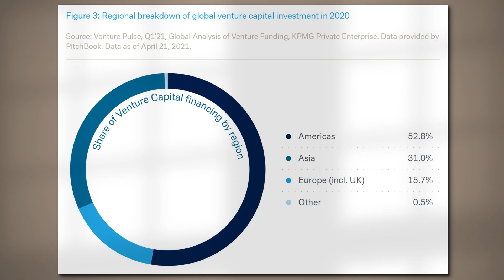If You’re a U.S. Developer, This Should Scare You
► If you’re a developer dreaming of a startup, I wrote a FREE complete step-by-step 55-page guide on finding, validating, and scaling your first business idea
If you’re new to the channel, welcome! I’m Bgo - ex NASA and Fortune 500 developer who walked away from it all to build my own 7-figure firm—without funding, luck, or virality. I used a repeatable system to turn my skills into income, and now I help mid-to-senior engineers do the same—building $25k–$50k/month client businesses without wasting time on another failed side project.

I want every software engineer to know they can do more than just code—they can lead, innovate, and change the world.

We as software engineers are the next bastion of humanity - how we approach the upcoming advancements in technology will determine the course of humanity for the next few centuries.